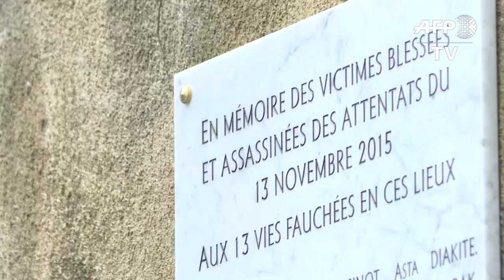13 novembre : hommage devant Le petit Cambodge et Le Carillon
François Hollande a ouvert les commémorations des attaques du 13 novembre 2015 en dévoilant une première plaque au Stade de France, à Saint-Denis, où avait été perpétré il y a un an jour pour jour le premier attentat. IMAGES